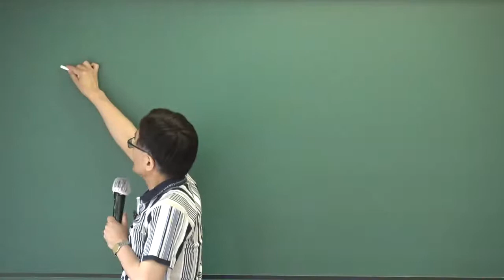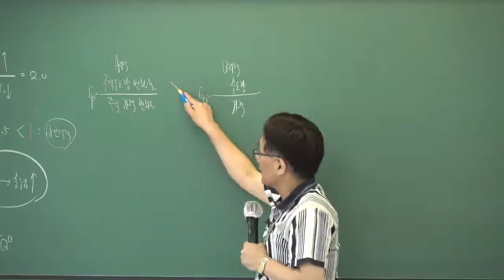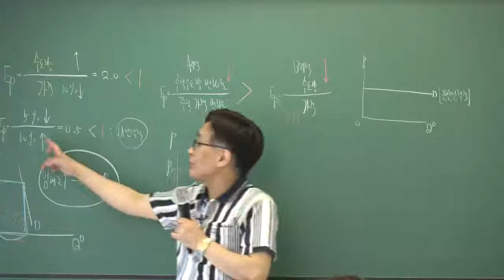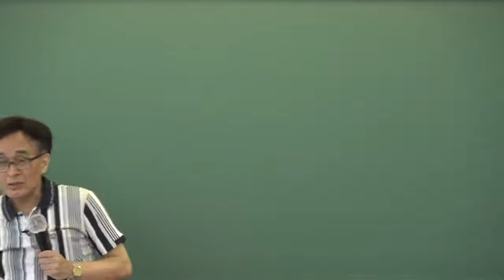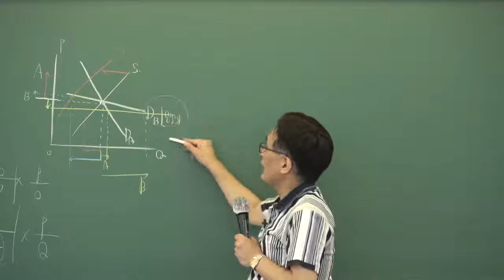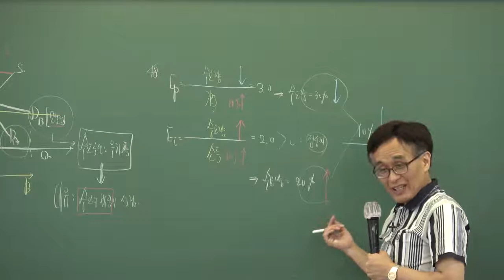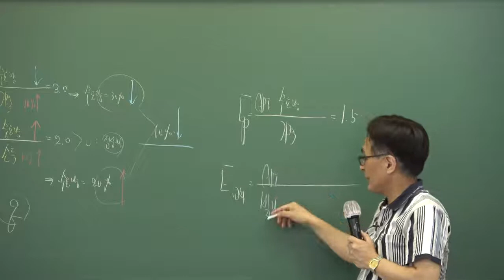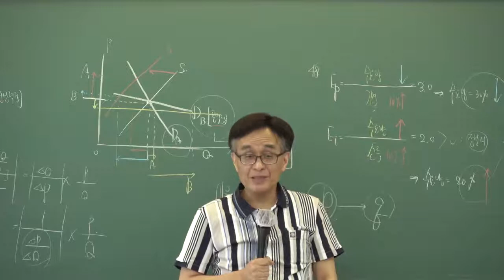[인강통]공인중개사_부동산학개론(한동균)단원별문제집강의_5강